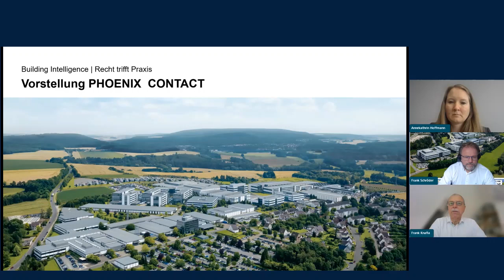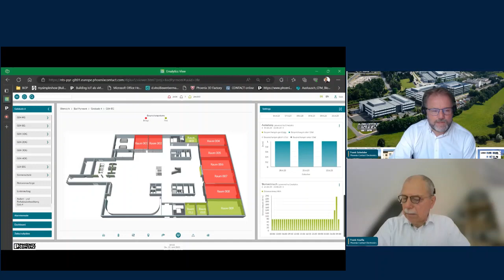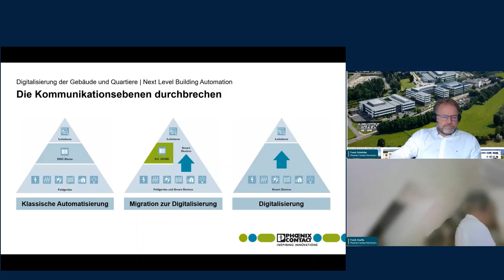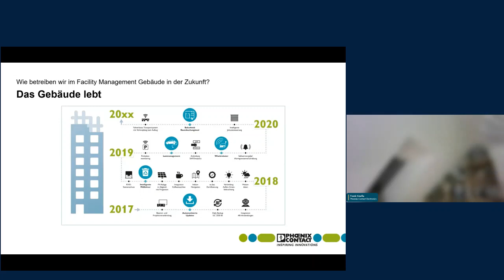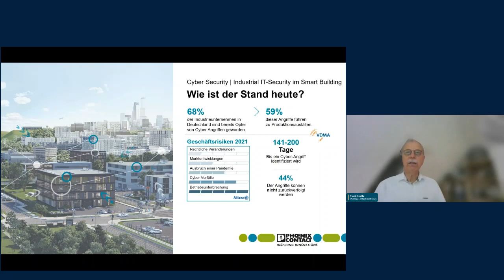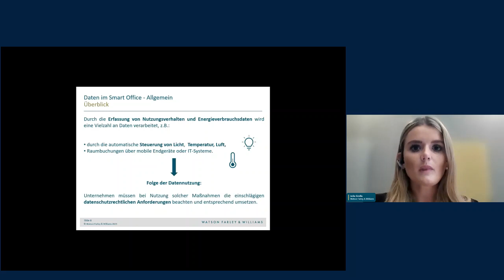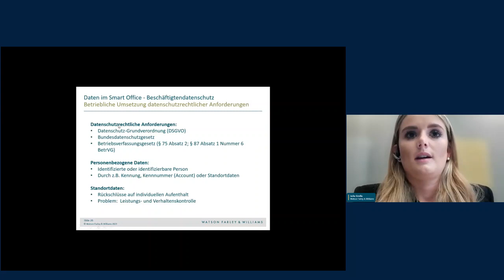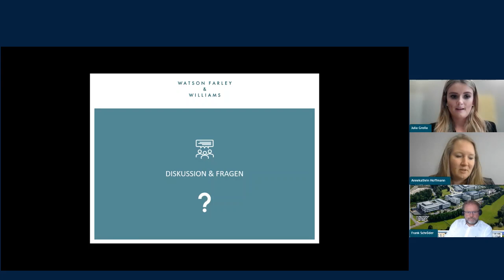Recht trifft Praxis (Law Meets Practice) – Episode 2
The webinar series ‘Recht trifft Praxis’ (Law meets practice) covers a number of selected topics in the field of construction planning and explain them in more detail with the help of an industry expert. Participants will get an overview of the current legal framework and solutions for practical implementation – in a concise and informative way.

In this webinar, Managing Associate Annekathrin Hoffmann guides you through the exciting topic “Hi-Tech vs. Lo-Tech – How much smart does a property need?”. Mr Frank Knafla and Mr Frank Schröder from Phoenix Contact Electronics will show you their Living LAB in Bad Pyrmont – one of the smartest buildings in Europa - and talk about Building Intelligence. Afterwards, Associate Julia Grolla takes a look at Data Protection in a smart office.

Die Webinar-Reihe „Recht trifft Praxis“ informieren wir Sie über aktuelle und ausgewählte Themen aus der Rechtspraxis. Die Referenten setzen sich sowohl mit den rechtlichen Rahmenbedingungen als auch mit deren Umsetzung in der Praxis auseinander – prägnant und informativ.

In diesem Webinar hat Managing Associate Annekathrin Hoffmann durch das spannende Thema „Hi-Tech vs. Lo-Tech – Wie viel smart braucht eine Immobilie?“ geführt. Frank Knafla und Frank Schröder von Phoenix Contact Electronics haben ihr Living LAB in Bad Pyrmont vorgestellt - eines der smartesten Gebäude Europas – und über das Thema Building Intelligence gesprochen. Anschließend schaute WFW Associate Julia Grolla auf die arbeitsrechtlichen Rahmenbedingungen und den Datenschutz im Smart Office.

Speakers/Redner:
- Annekahtrin Hoffmann, Managing Associate, Watson Farley & Williams
- Frank Knafla, Head of Business Development Building Technologies, Phoenix Contact Electronics
- Frank Schröder, Head of Facility Management, Phoenix Contact Electronics
- Julia Grolla, Associate, Watson Farley & Williams

Timings:
0:00 – 01:02 – Einführung (Annekahtrin Hoffmann, Watson Farley & Williams)
01:03 – 05:24 – Vorstellung von Phoenix Contact (Frank Knafla, Phoenix Contact Electronics)
05:25 – 11:30 – Living LAB – Phoenix Contact Gebäude in Bad Pyrmont (Frank Schröder, Phoenix Contact Electronics)
11:31 – 37:27 – Building Intelligence (Frank Knafla, Phoenix Contact Electronics)
37:28 – 54:54 – Datenschutz im Smart Office (Julia Grolla, Watson Farley & Williams)
54:55 – 01:02:29 – Q&A